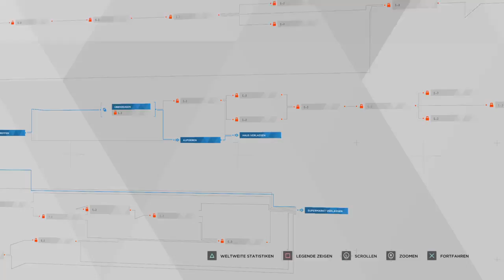Detroit: Become Human™ Let's Play Part 11 (die Story )